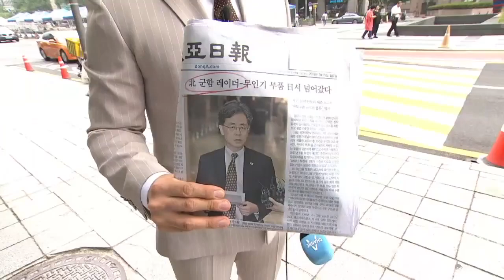7월 15일 김진의 돌직구쇼 오프닝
7월 15일 김진의 돌직구쇼 오프닝

〈평일〉
08시 00분 라디오쇼 정치시그널 (유튜브 라이브)
08시 50분 김진의 돌직구 쇼
10시 20분 김진의 더라방 (유튜브 라이브)
12시 00분 뉴스A 라이브
15시 50분 강력한 4팀
17시 20분 뉴스TOP10
19시 00분 뉴스A

〈주말〉
12시 00분 토요랭킹쇼·뉴스A 라이브
17시 40분 뉴스TOP10
19시 00분 뉴스A